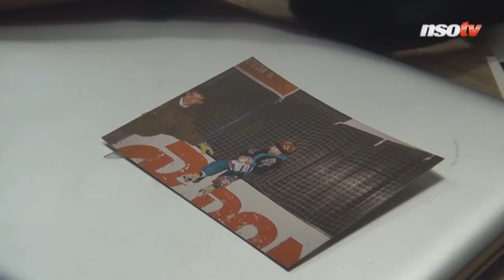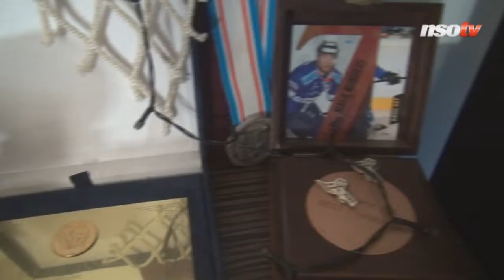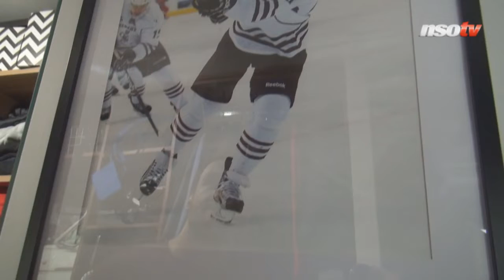Kóger Dániel: Többet is elérhettem volna Amerikában, ha...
Kóger Dániel sérülése miatt jelenleg nem játszhat az EBEL rájátszásért küzdő Fehérvár AV19 jégkorongcsapatában, annak azonban semmi akadálya, hogy az XBox konzol segítségével jégre lépjen. És ha már megtette, nem is jött le onnan eredménytelenül. Továbbá beszélt arról, hogy bár nagypapája focistának szánta, végül ő lett a legnagyobb szurkolója a hokipálya mellett. Valamint kitért az AHL-ben töltött időszakra is.